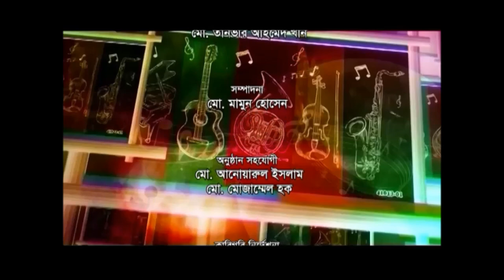Hridikollolay II Alauddin Taher II Shamima Sultana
Artists: Alauddin Taher and Shamima Sultana
Anchor: Timir Nandy